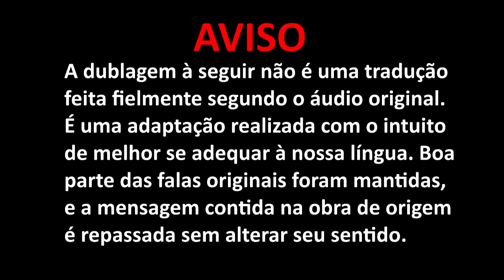A INVENÇÃO DE DIO!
Garanta já sua camiseta oficial da Branime Studios!

Face: /branimestudios

Este vídeo é uma versão dublada do video [SFM] DIO's Invention do canal FinalLeet

Animação: FinalLeet
Vozes:
Jotaro: Arkeus
Dio: Arkeus

Quer anunciar no canal? Entre em contato comigo pelo
e-mail abaixo para saber sobre os valores do anúncios.